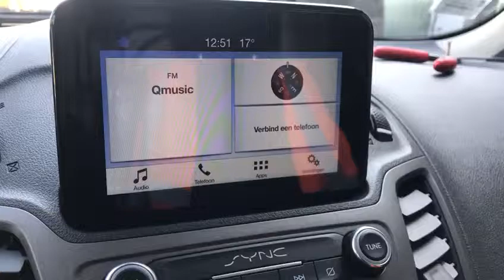Ford Transit Custom SYNC3 (6,5") NAVplay upgrade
with OEM touch control